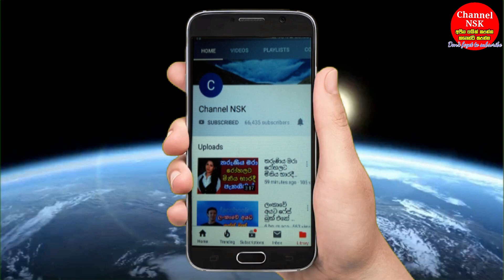Auckland SL childbirth tragedy Mum, baby die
AMAZING: Woman Gave Birth To 10 Babies At Once | නිවුන් දරුවන් 10ක් බිහි කර ගිනස් වාර්ථාවක් තැබූ මව,Another Sri Lankan expat in UAE Rasika Jds wins Dhs15 million in Abu Dhabi Big Ticket raffle draw,මං ගත කරන්නෙ කාලකන්නි ජීවිතයක් අයියෙ. මගේ මිනිහා,ඉන්ධන මිල ඉහල යන්නේ මේ විදිහටයි ජනතාව ජීවත් වෙන්නේ,ලෝක වාර්ථාවක් වුන කොවිඩ් හැදුනු ලාංකික මවගේ සිවු,සචිත්ගෙන් විවාහ උත්සවය වෙනුවට අහිංසක පවුලකට ගෙ,Renowned actor Sando Harris passes away රංගන ශිල්පී සැන්ඩෝ